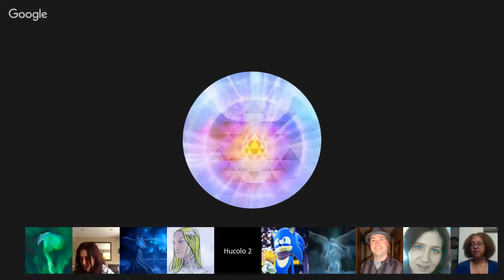Mini Channel Circle with Gabe, Adey Mariah and Brian Sims. Dec 10 2016